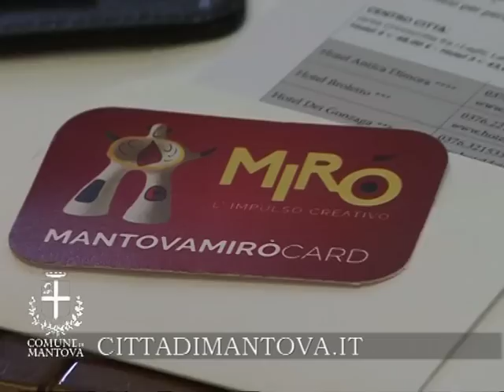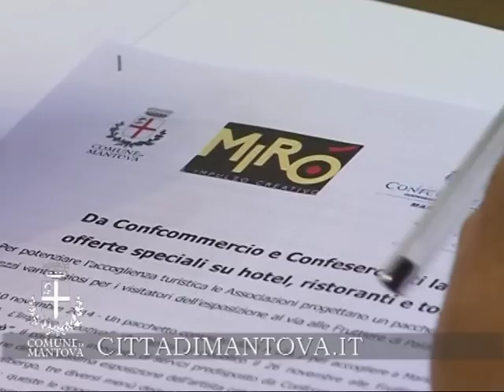PRESENTATA LA MIRO' CARD